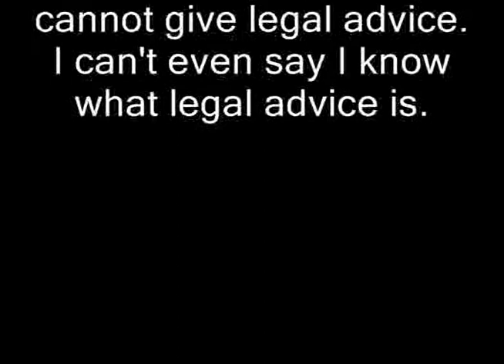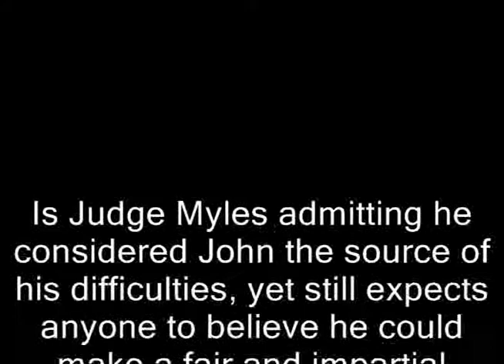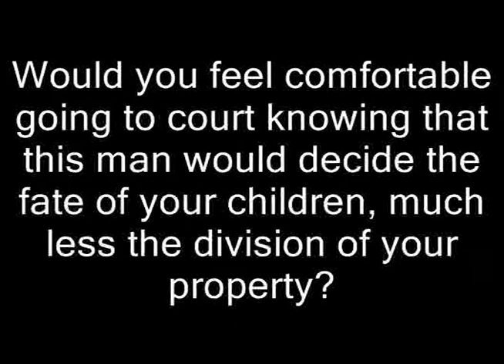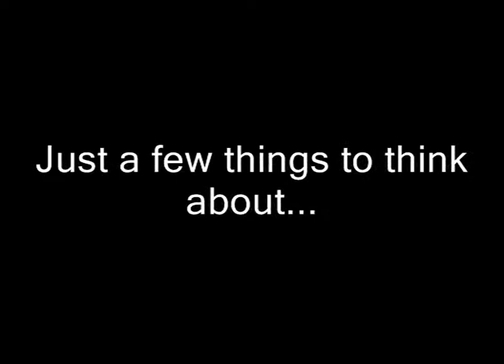Judge John David Myles acting like an Abused Dog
Actual Court Video of John David Myles, Family Court Judge in Shelby County.